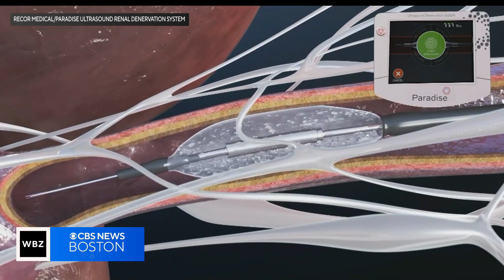New surgical procedure could be used to treat high blood pressure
A new surgical procedure could treat help hypertension for life. WBZ-TV's Dr. Mallika Marshall reports.